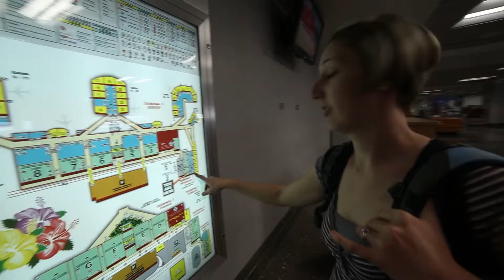OUR LUGGAGE HAS GOOD VIBRATIONS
We pack up to fly back to Sacramento, but our adventure is not yet finished.